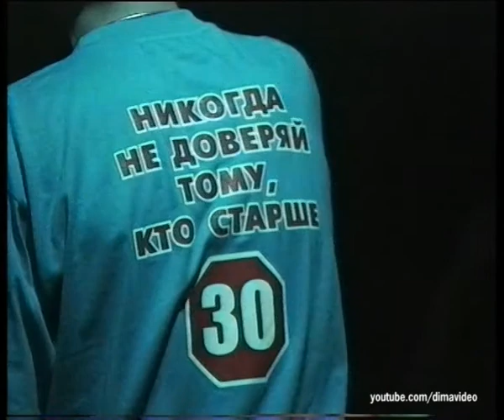Наив - Никогда, 09 02 2002г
Клуб "Эстакада", 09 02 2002г

Автор музыки и текста - "Наив"
Видеосъемка  - Dimavideo
Music and lyrics by "Naive"
Filmed  by Dimavideo